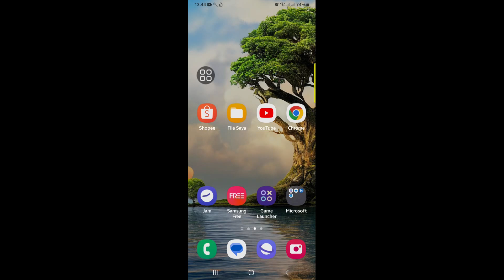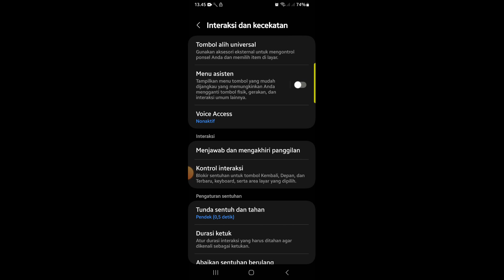Cara Menonaktifkan Menu Asisten di Hp Samsung A73 5G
Berikut ini cara menonaktifkan menu asisten di hp samsung a73 5g.
semoga bermanfaat.